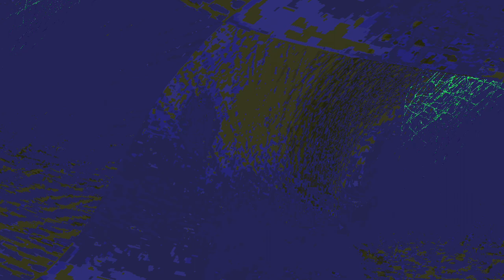[EPILEPSY WARNING] Movie 24 01 06 04h18m04s